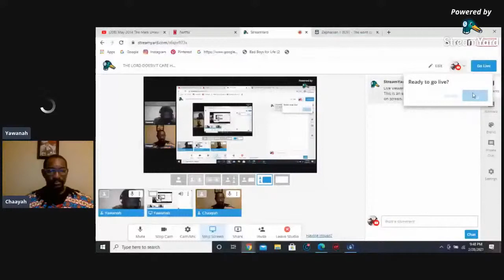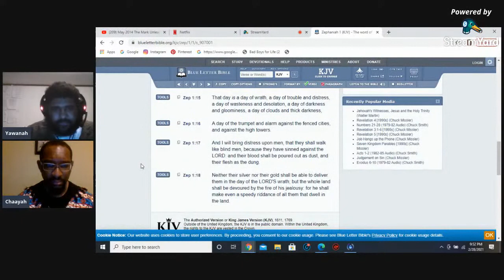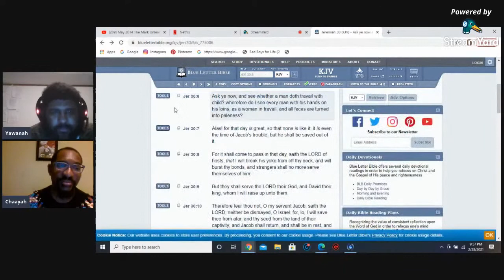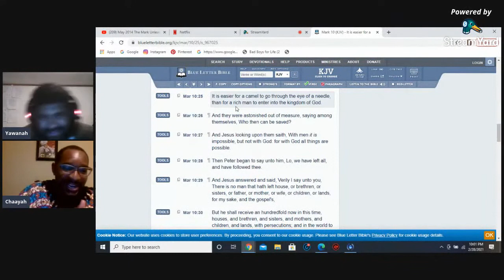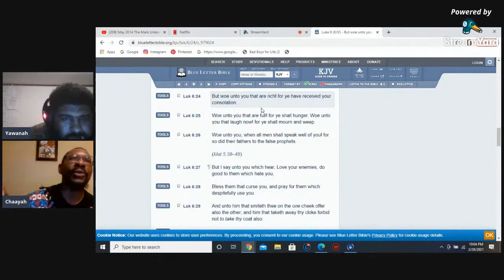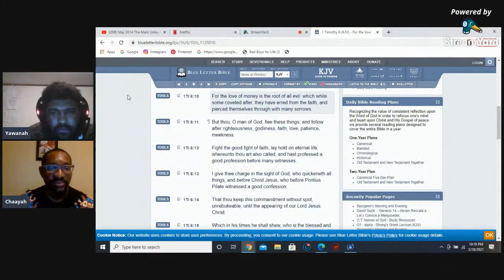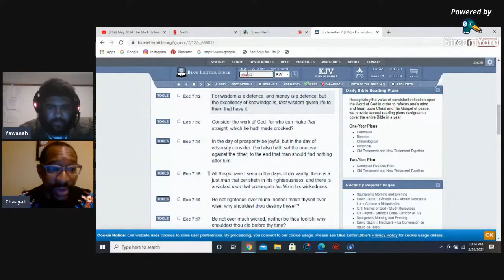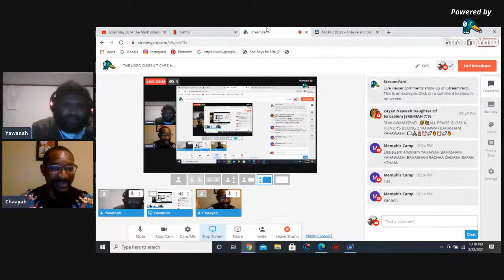THE LORD DOESN'T CARE HOW MUCH MONEY YOU HAVE!